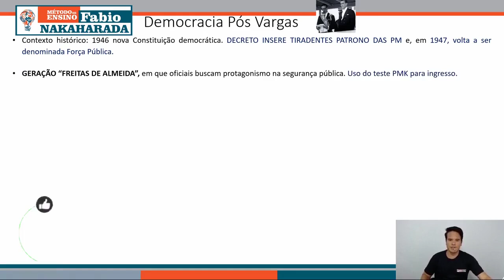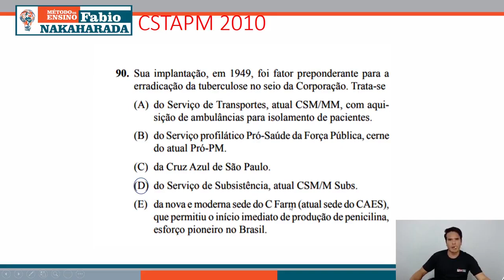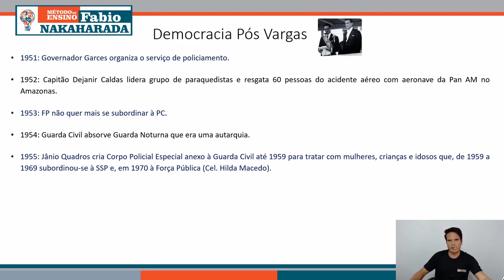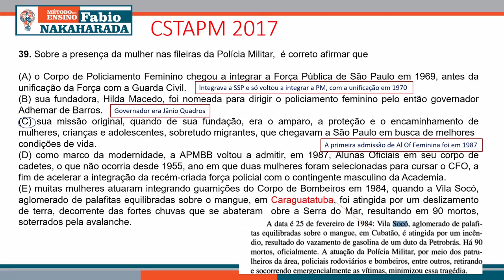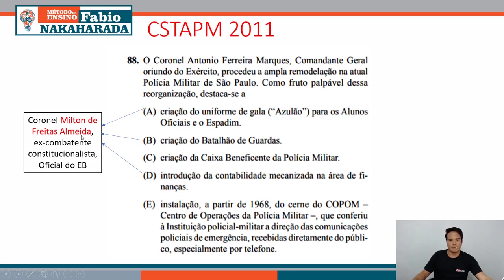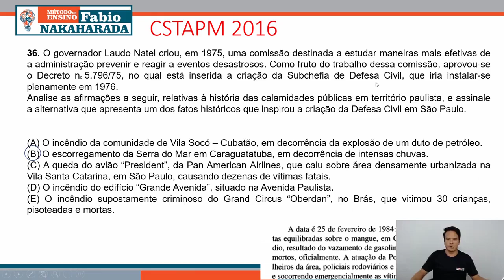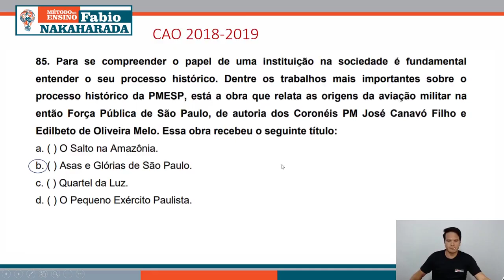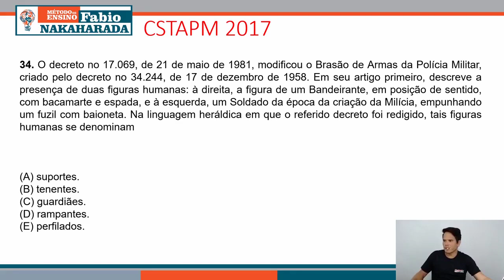História da PM - Aula 4 - Período Pós Vargas - Professor Fabio Nakaharada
Esta é a quarta e última aula de uma séria onde estou trazendo um o resumo da obra "Polícia Militar: Uma crônica" do Cel PM Luiz Eduardo Pesce de Arruda.

Neste vídeo trataremos do Democracia Pós Getúlio Vargas, do Governo Militar e  da Redemocratização

Trarei questões de concursos passados.

Gostou do conteúdo? Estude com a gente e alcance o seu sonho! 👮‍♀️👮‍♂️

🏆🎯 Para mais informações sobre os cursos da Mike School e o método Fabio Nakaharada, visite